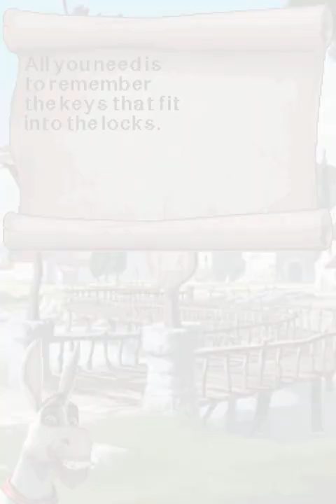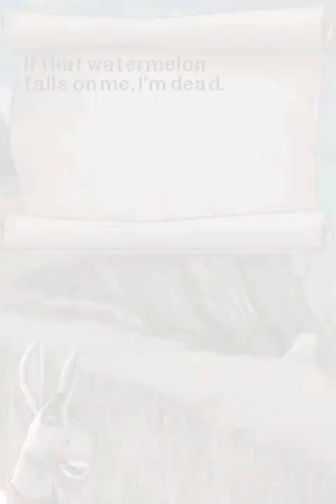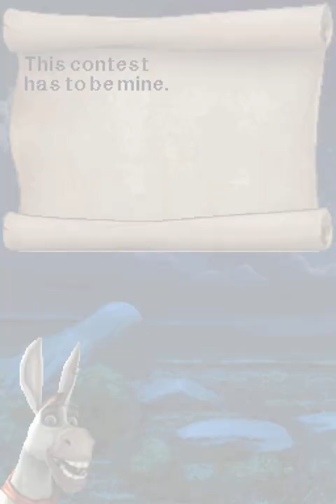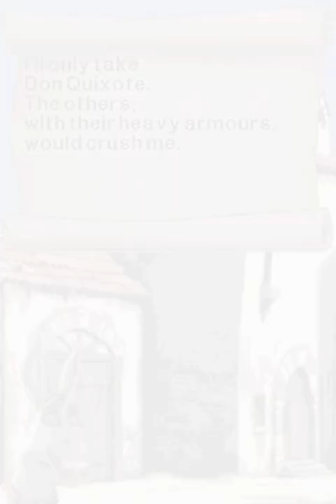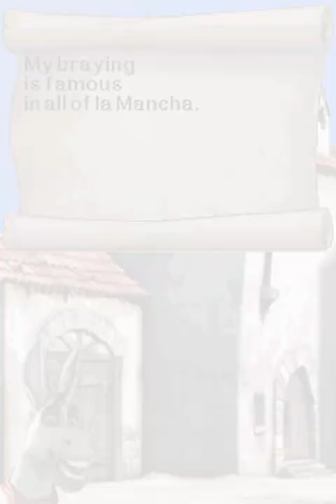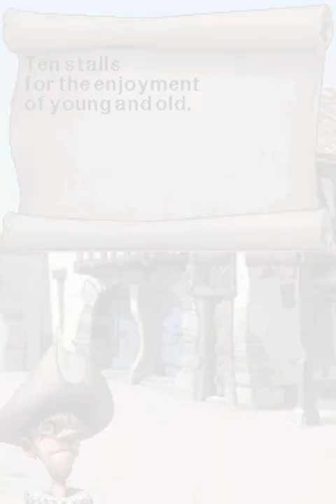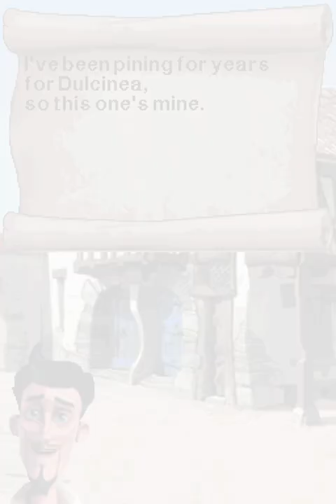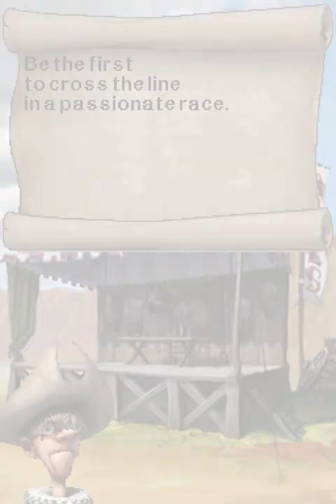Longplay of Donkey Xote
Longplay of Donkey Xote, played as the PAL version on the Nintendo DS. This game's version was released on Oct. 17th, 2008.

00:00 - Start
00:31 - Braying He Makes His Way
01:13 - Like a Breath of Wind
02:15 - Joust 1
03:08 - Delicious Watermelons
04:15 - The Door With the 5 Locks
05:25 - Buffet
06:51 - Joust 2
07:54 - The Ranch
09:14 - The Mother of All Watermelons
09:59 - Doing the Cash
11:01 - Joust 3
11:52 - Throwing the Horseshoe
12:49 - Joust 4
13:44 - The Knight Who Fell From the Sky
15:13 - Among Numbers
16:31 - Braying in El Toboso
17:35 - Joust 5
18:39 - The Jigsaw
20:16 - The Spring
20:47 - Mallet of Strength
21:39 - Ball of Sweets
22:35 - The Feather
23:59 - The River of Discord
26:29 - A Bridge By Knight
27:26 - Race

By: Llighty